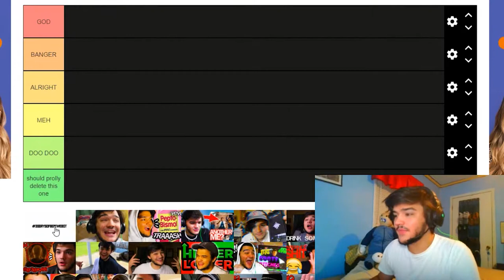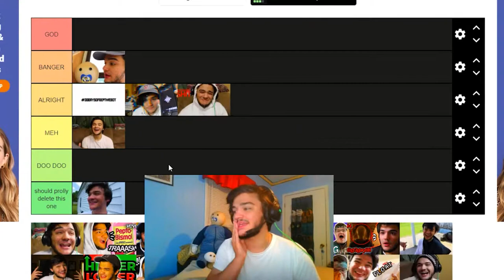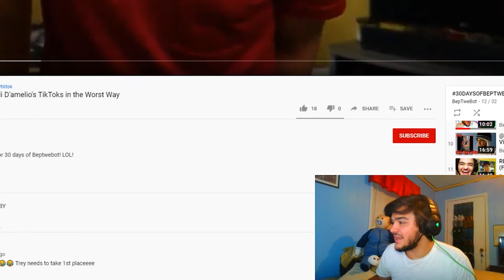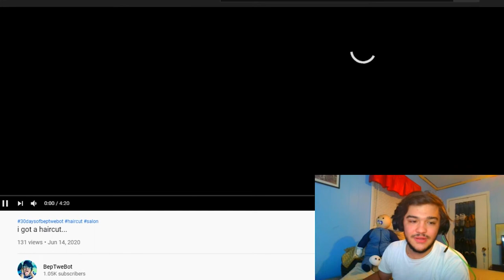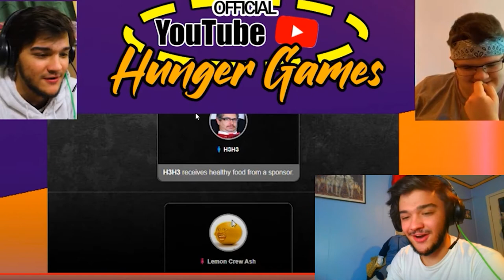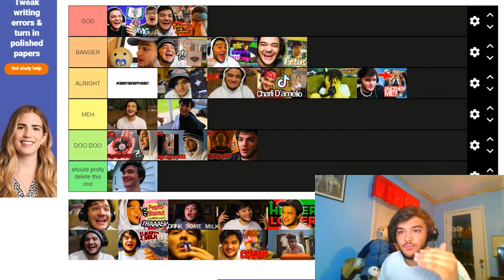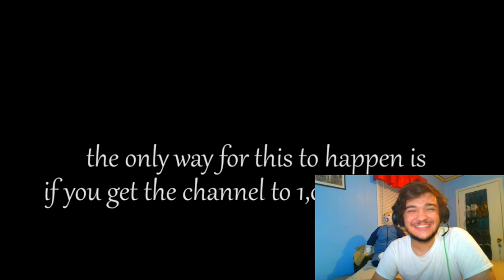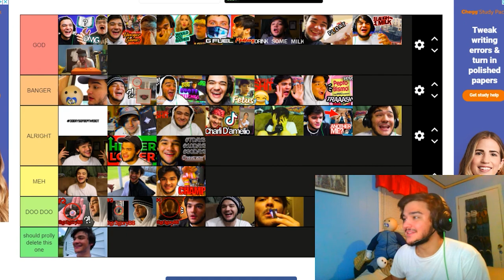RANKING ALL OF THE 30DAYSOFBEPTWEBOT VIDEOS ON A TIER LIST (STREAM)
loooongggg video
Let's go for 5 LIKES! LOL!